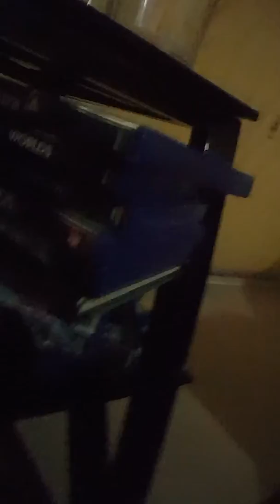Review of my stuff!!!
If we get 50 likes i will be doing a vr video!